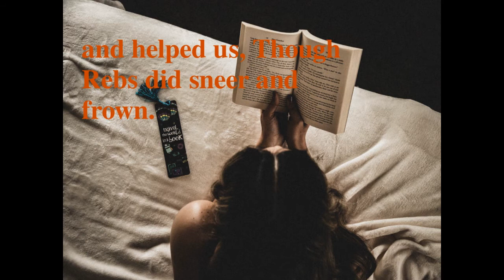"Learning to Read" by Frances Ellen Watkins Harper | Robo Tells A Poem #07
In our series of Robo tells a poem...
7th in the series is

"Learning to Read" by Frances Ellen Watkins Harper

Very soon the Yankee teachers
    Came down and set up school;
But, oh! how the Rebs did hate it,—
    It was agin' their rule.
Our masters always tried to hide
    Book learning from our eyes;
Knowledge didn't agree with slavery—
    'Twould make us all too wise.
But some of us would try to steal
    A little from the book,
And put the words together,
    And learn by hook or crook.
I remember Uncle Caldwell,
    Who took pot-liquor fat
And greased the pages of his book,
    And hid it in his hat.
And had his master ever seen
    The leaves up on his head,
He'd have thought them greasy papers,
    But nothing to be read.
And there was Mr. Turner's Ben,
    Who heard the children spell,
And picked the words right up by heart,
    And learned to read 'em well.
Well, the Northern folks kept sending
    The Yankee teachers down;
And they stood right up and helped us,
    Though Rebs did sneer and frown.
And, I longed to read my Bible,
    For precious words it said;
But when I begun to learn it,
    Folks just shook their heads,
And said there is no use trying,
    Oh! Chloe, you're too late;
But as I was rising sixty,
    I had no time to wait.
So I got a pair of glasses,
    And straight to work I went,
And never stopped till I could read
    The hymns and Testament.
Then I got a little cabin—
    A place to call my own—
And I felt as independent
    As the queen upon her throne.